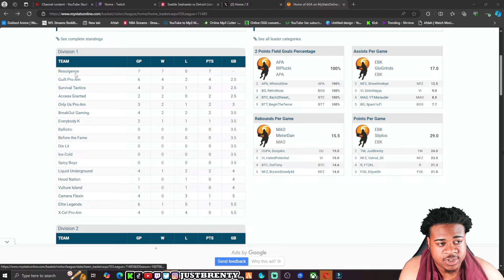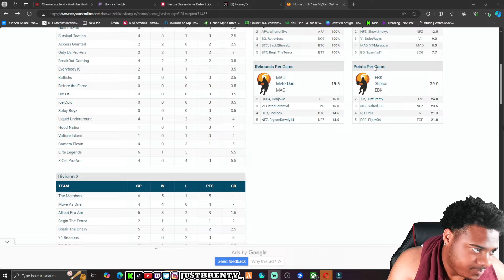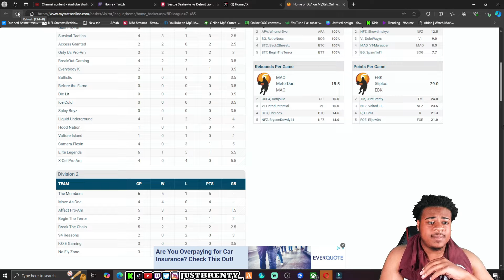I DROPPED 100PTS in $2,000 COMP PROAM TOURNAMENT! ON NBA 2K25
Yo what's going on guys hope that you enjoy this video! For more content 📈🙏🏾